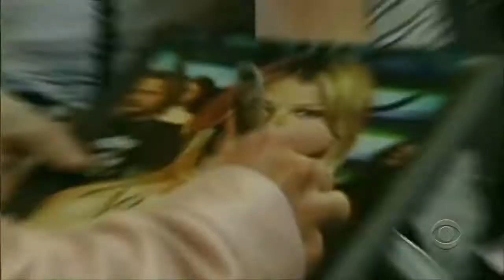HD 2005 The Victoria's Secret Fashion Show Part 1 Sexy Santa Helpers